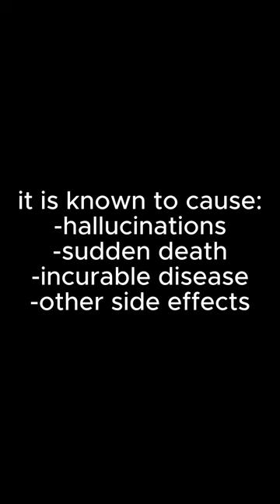Terrifyingly Hilarious German Shepherd Meme!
Get ready to laugh out loud with the terrifyingly hilarious German Shepherd meme! In this video, we bring you an epic compilation of amusing images featuring the infamous Scarry German Shepherd. Prepare yourself for a dose of laughter as this intelligent and often misunderstood breed showcases their funny side. German Shepherds are known for their loyalty, protectiveness, and remarkable working abilities. However, they also possess a playful and humorous nature that often surprises and delights their owners. Our collection of funny memes captures the lighter side of this majestic breed, showcasing their amusing expressions, silly antics, and unexpected reactions. Whether you're a German Shepherd lover or simply enjoy a good laugh, this video is sure to entertain. These carefully selected images will have you chuckling from start to finish. Share the joy with your friends and family, as these fantastic memes are bound to bring smiles to everyone's faces. At [Your Channel Name], we are dedicated to creating entertaining content that brightens up your day. Our mission is to deliver laughter and positivity through our unique and engaging videos. Don't miss out on future uploads that are sure to keep you entertained! Sit back, relax, and get ready for a hilarious adventure with the Scarry German Shepherd meme. Watch till the end for a special surprise! We hope this video brings joy and laughter to your day. Enjoy the ride, have a laugh, and share the fun.

Cabo 35 Express Sportfish rental boat located in Fort Lauderdale / Pompano Beach Florida
Visit our charter website for details

Take a tour on our rental boat and cruise the intercostal waterway.   We have dinner cruises and fun in the sun trips every weekend.   Enjoy the new bow cushion at the local sand bar with some friends and family.

We also will have some videos of us having fun in the sun and share the cost of ownership along the way.

This Cabo 35 Express is equipped with twin Caterpillar 3208 Marine Diesel engines that produce 450 horse power each.

This Cabo also has a 7.6 KW Westerbeke Marine Diesel Generator.   Future videos with generator maintenance will follow as well.